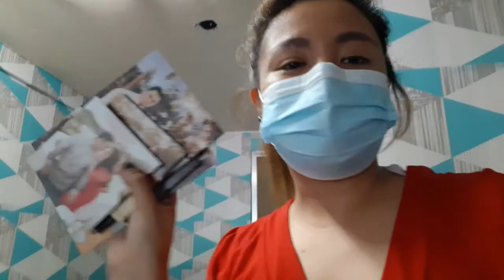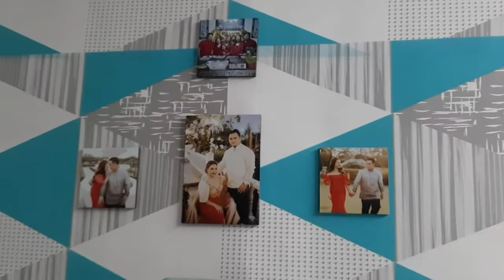NILAGYAN KO NG WALLPAPER ANG OFFICE | OFFICE MAKEOVER | NATH TV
Wallpaper Self Adhensive

I hope you watched 'till the end. Maraming salamat sa suporta! Watch in HD :)